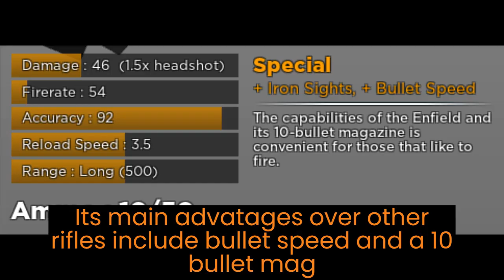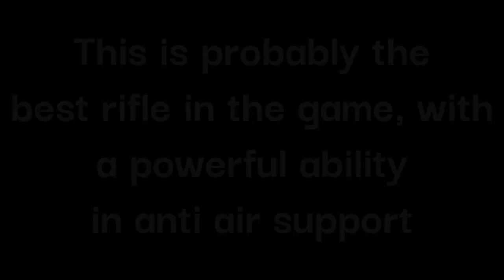Weapon Overview: The Enfield | Zeppelin Wars ROBLOX